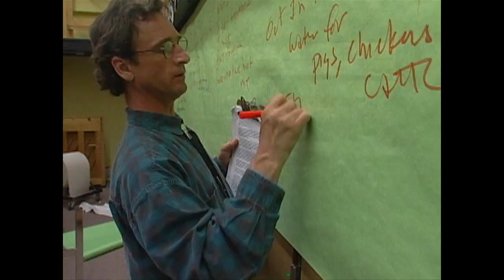Community Celebration of Place promo for U. of MN Extension Service 1997-1999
This is a five minute promo of Larry Long's Community Celebration of Place programs from 1997 to 1999 which was funded in part by the University of Minnesota Extension Service.